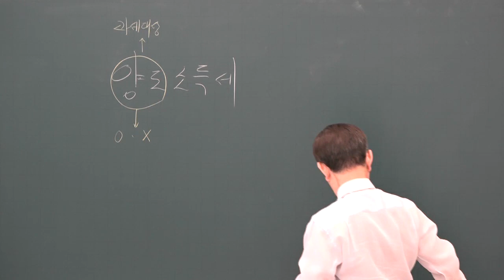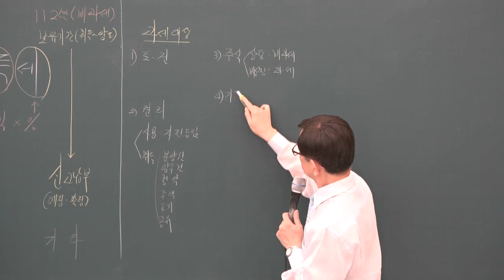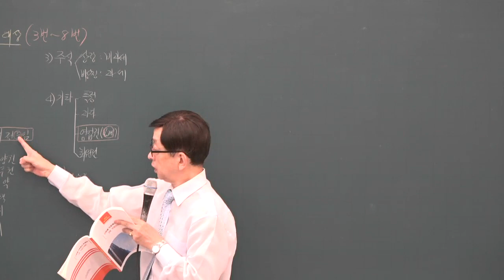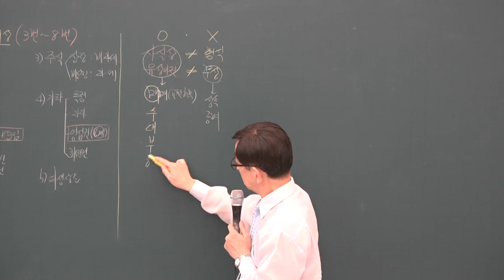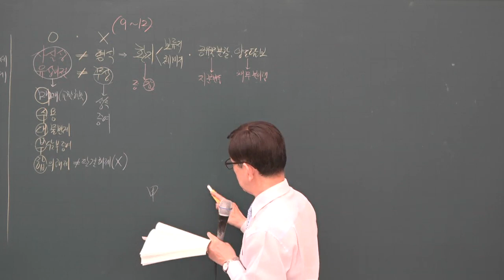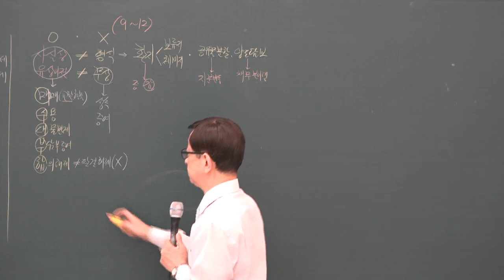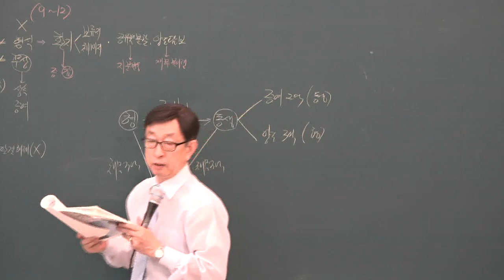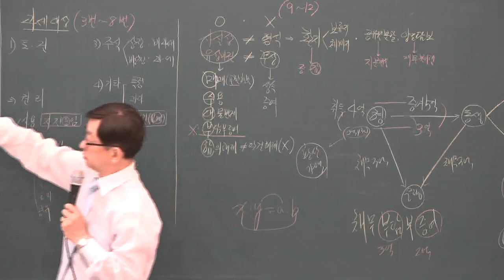[공전무] 2019년 공인중개사 부동산세법 문제풀이 7-5